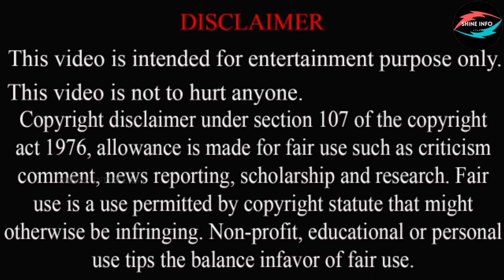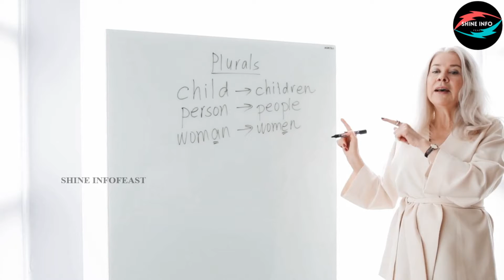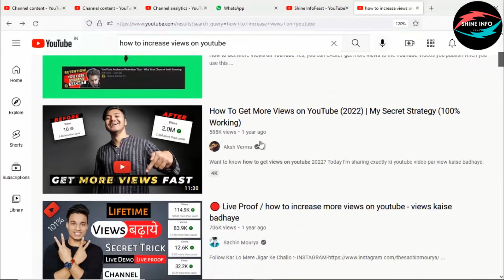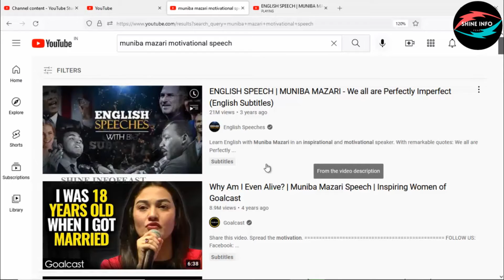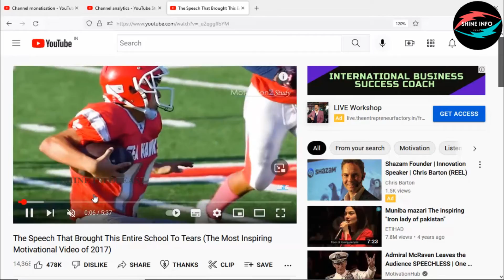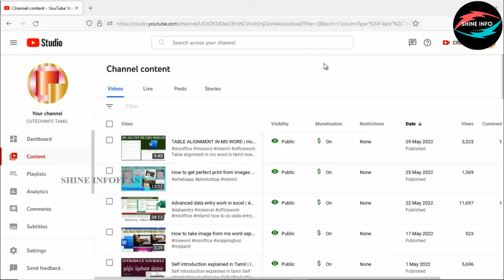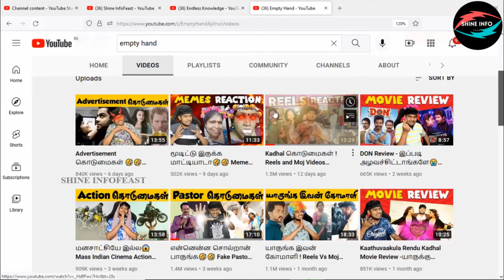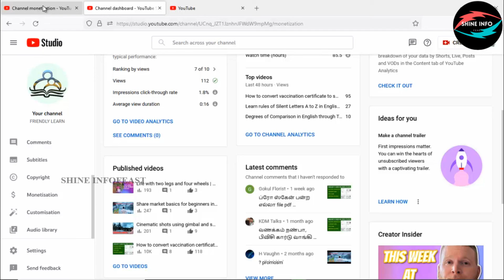காட்டுக்குள்ளே யூடியூப் சேனல் ஸ்டுடியோ | How to start YouTube channel for beginners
2022-ல இது தெரியாம YouTube Channel ஆரம்பிக்காதீங்க
DON'T START YouTube before Watching this Video
How To Start A YouTube Channel in India For Free & Earn Money
இது தெரியாம YouTube Channel ஆரம்பிக்காதீங்க
How to create youtube channel in mobile tamil
How to Create a YouTube Channel for Beginners
How to increase views
How do I start a YouTube channel and get paid?
how to start youtube channel and earn money
Starting youtube channel in 2022